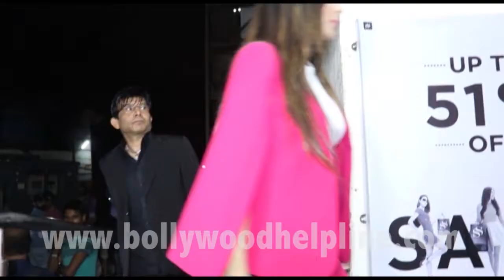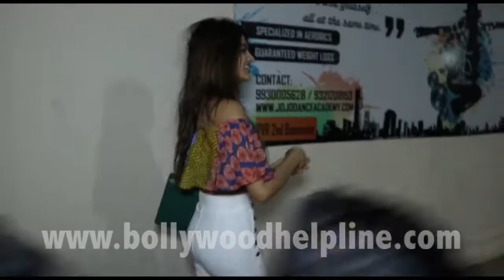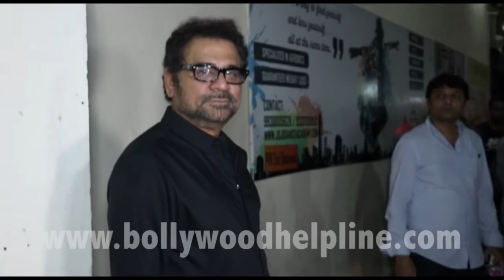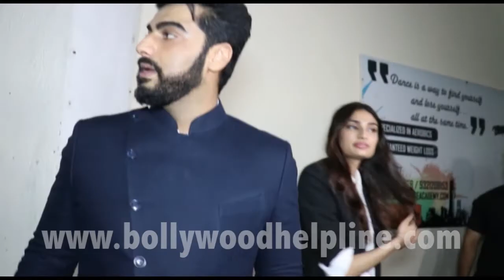Uncut: Mubarakan Movie Special Screening | Anil Kapoor, Arjun Kapoor, Ileana D'Cruz ,Suniel Shetty,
Uncut: Mubarakan Movie Special Screening | Anil Kapoor,
Arjun Kapoor, Ileana D'Cruz ,Suniel Shetty